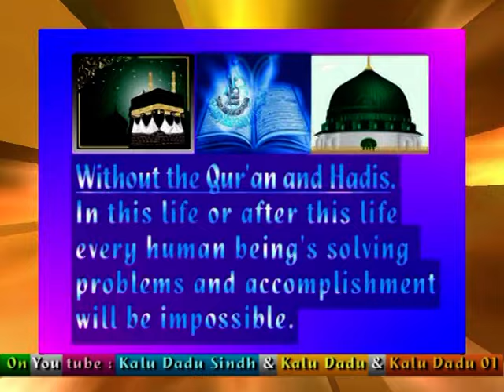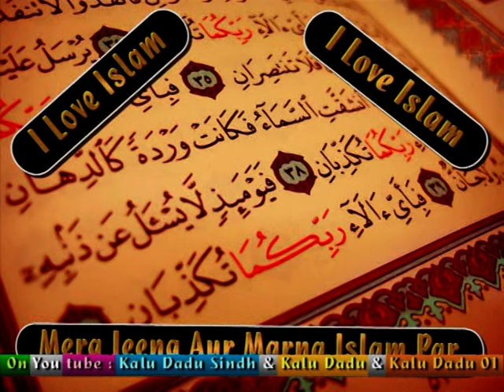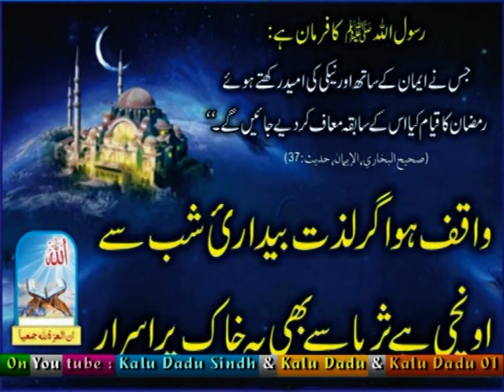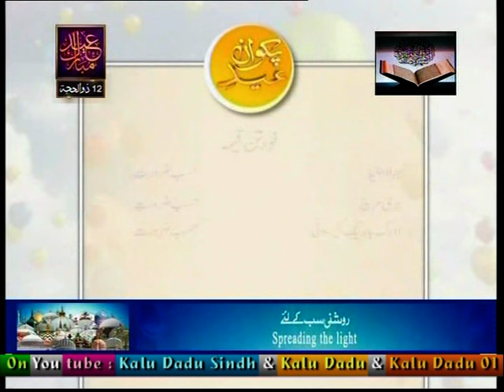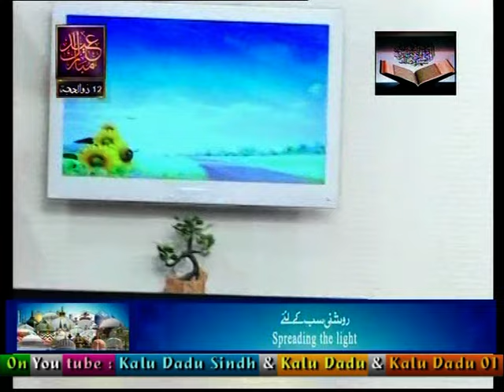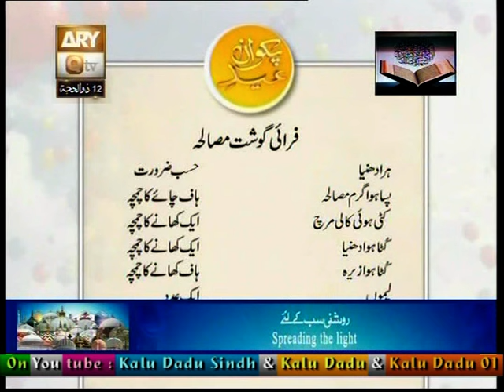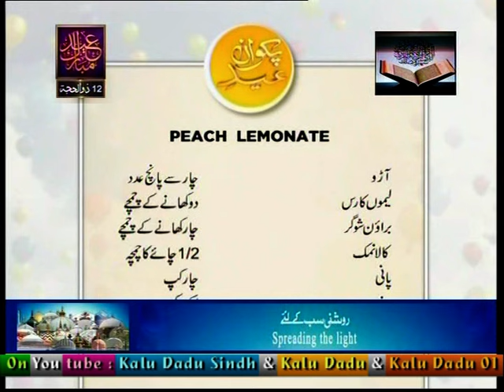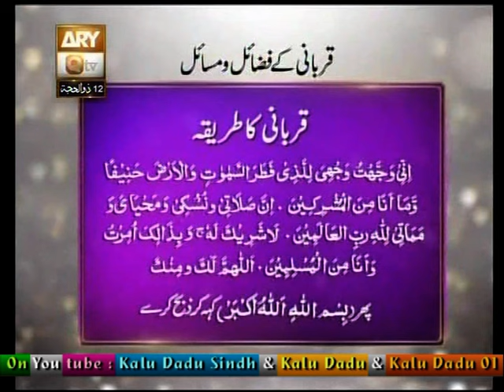Subh Eid By Yusra Khan+Recipes Fry Gosht Masala 27 09 2015+Zul Hajj 12